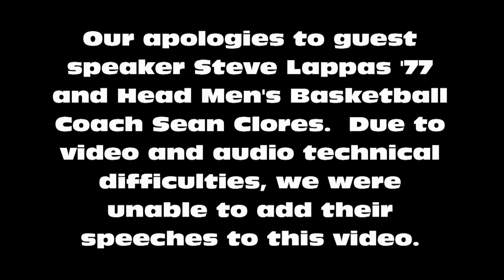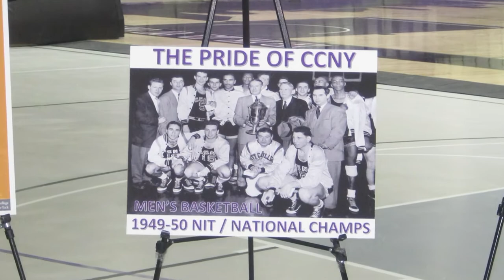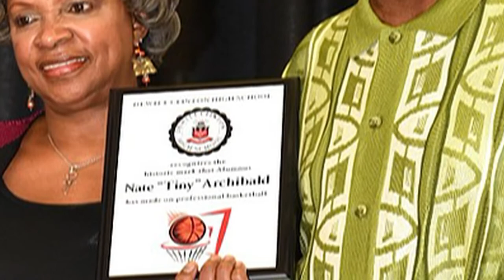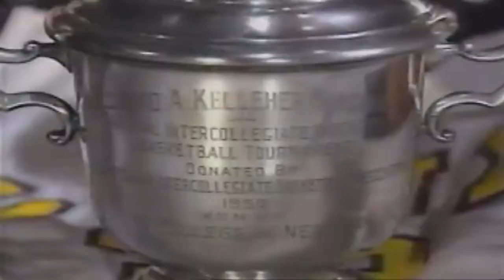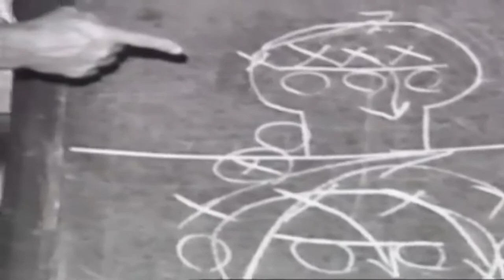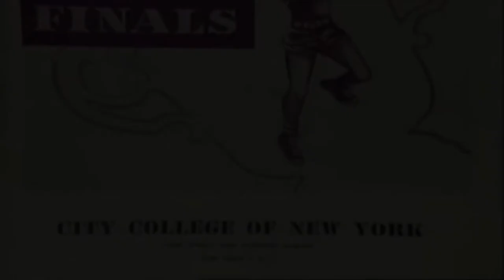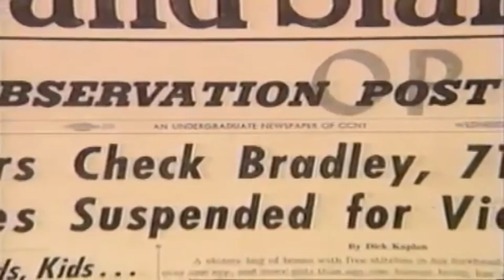2019 CCNY Men's and Women's Basketball Tip-off Banquet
2019 CCNY Men's and Women's Basketball Tip-off Banquet honoring the 70th Anniversary of the 1949-50 NIT and National Championship.